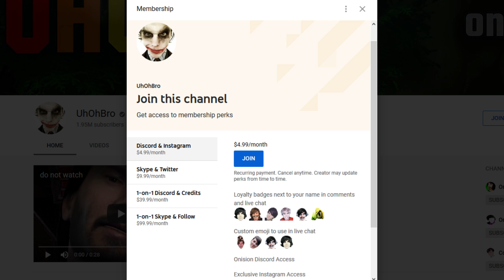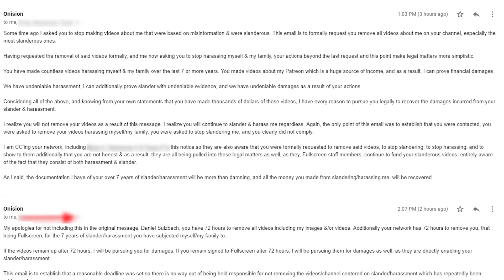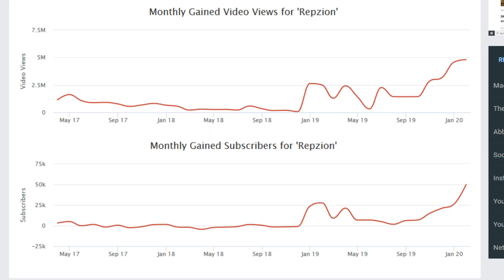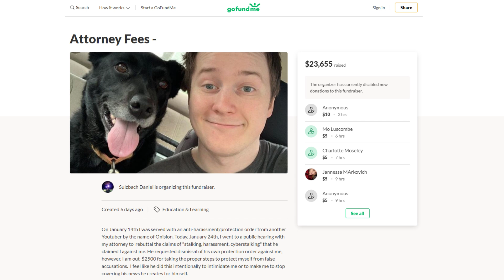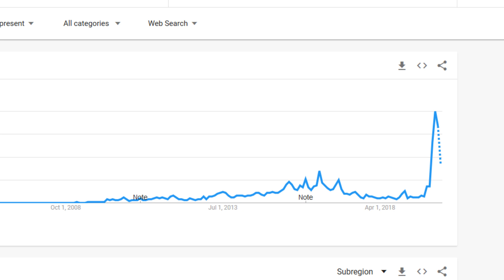The Genius Business Model of Onision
Today we'll look at how Onision makes his money.